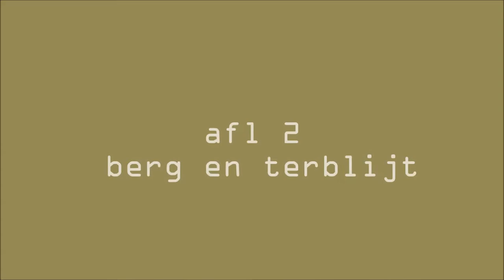mountainbike nice trails afl 2 berg en terblijt